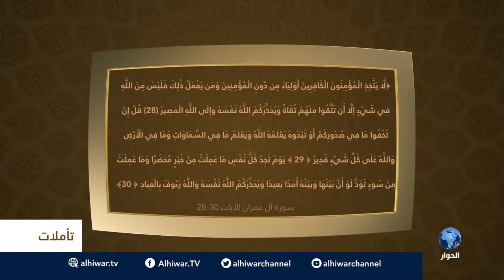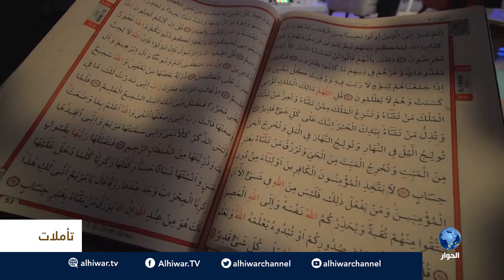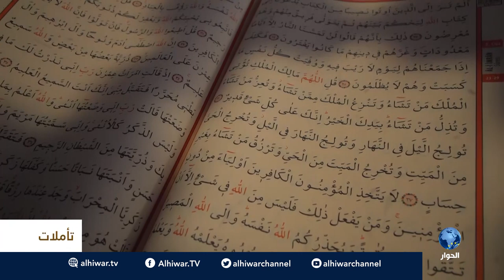تأملات | الموسم الثالث: الحلقة الثانية عشرة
قراءة في الآيات 28 وحتى 30 من سورة آل عمران وقوله تعالى:

لَّا يَتَّخِذِ الْمُؤْمِنُونَ الْكَافِرِينَ أَوْلِيَاءَ مِن دُونِ الْمُؤْمِنِينَ وَمَن يَفْعَلْ ذَلِكَ فَلَيْسَ مِنَ اللَّهِ فِي شَيْءٍ إِلَّا أَن تَتَّقُوا مِنْهُمْ تُقَاةً وَيُحَذِّرُكُمُ اللَّهُ نَفْسَهُ وَإِلَى اللَّهِ الْمَصِيرُ (28) قُلْ إِنْ تُخْفُوا مَا فِي صُدُورِكُمْ أَوْ تُبْدُوهُ يَعْلَمْهُ اللَّهُ ۗ وَيَعْلَمُ مَا فِي السَّمَاوَاتِ وَمَا فِي الْأَرْضِ ۗ وَاللَّهُ عَلَىٰ كُلِّ شَيْءٍ قَدِيرٌ ﴿29﴾ يَوْمَ تَجِدُ كُلُّ نَفْسٍ مَا عَمِلَتْ مِنْ خَيْرٍ مُحْضَرًا وَمَا عَمِلَتْ مِنْ سُوءٍ تَوَدُّ لَوْ أَنَّ بَيْنَهَا وَبَيْنَهُ أَمَدًا بَعِيدًا ۗ وَيُحَذِّرُكُمُ اللَّهُ نَفْسَهُ ۗ وَاللَّهُ رَءُوفٌ بِالْعِبَادِ ﴿30﴾

ضيوف الحلقة:
- د. عزام التميمي
- محمد خير موسى
- د. عطية عدلان
- د. عثمان العاني